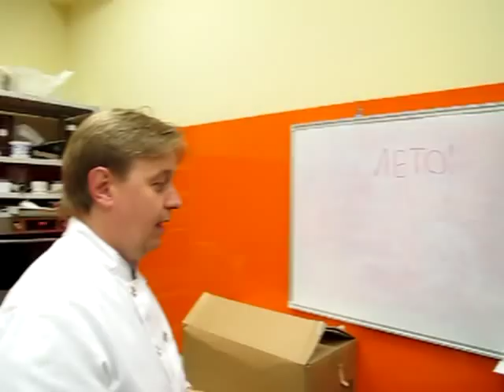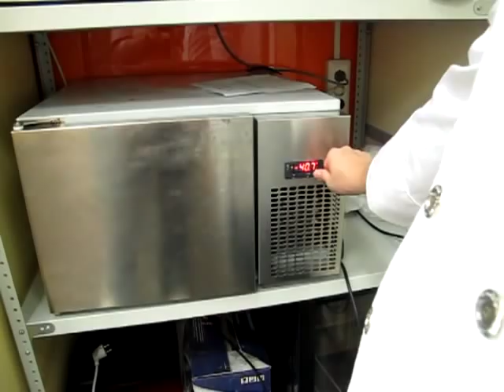Шоколадная пятница: лето, мороженое и дипинг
Готовимся к лету, делаем мороженое пяти сортов на фриксе, клубнику в шоколаде и яблоки в карамели!